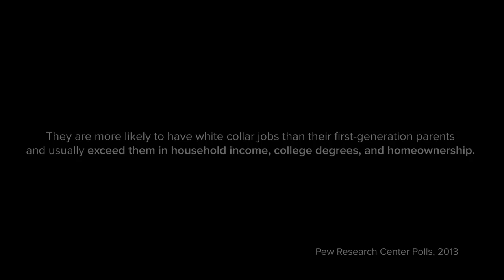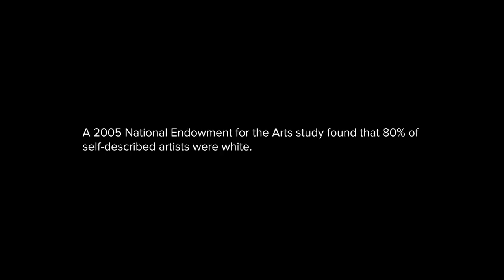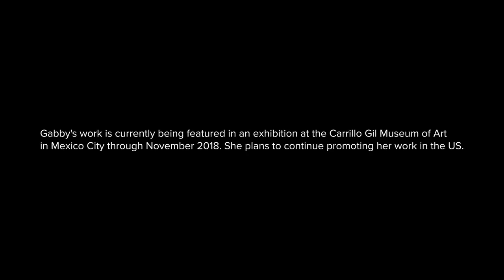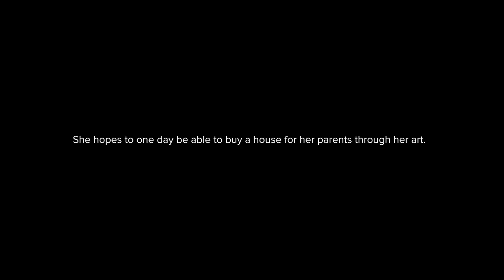My Mom Crossed The Border So I Could Be An Artist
The kid of immigrants chasing her dreams in the art industry.